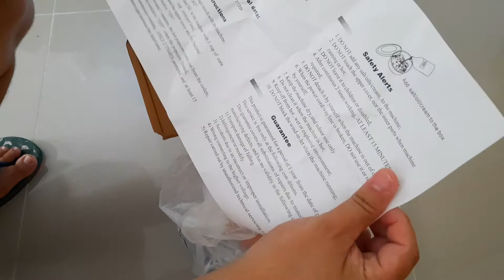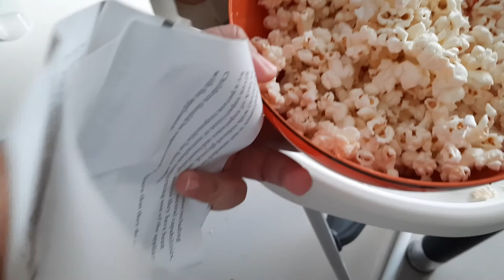Basketball Pop Corn Maker from Lazada Philippines Less Than 1000 pesos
Cooking pop corn in our Elba Hot Stove requires full attention and power consumption is high. We bought this Basketball Pop Corn Maker from Lazada Philippines and we are happy with it.

In this video you will see my unboxing and first cooking in this Basketball Pop Corn Maker. The unit was delivered in a box. It only includes the basic manual but all the accessories were included in the unit.
I disinfected it to prevent possible covid-19 risk before using the unit. It works as intended but pop corn scatters because of wide opening. All and it all it was good.